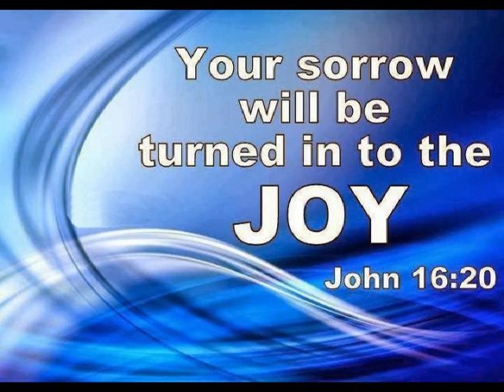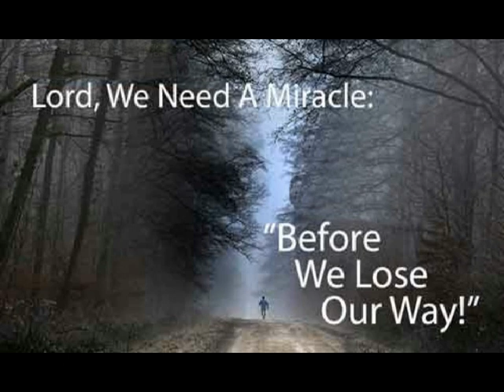Call On Him - Herman Cowart